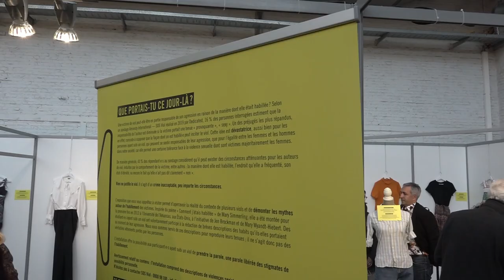Amnesty Campagne contre le Viol, MIriem Hachemi